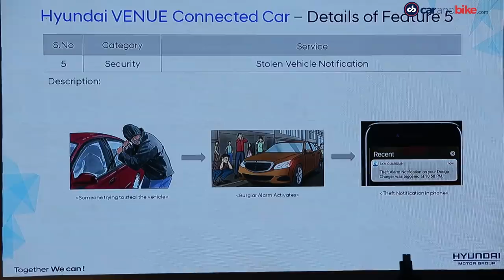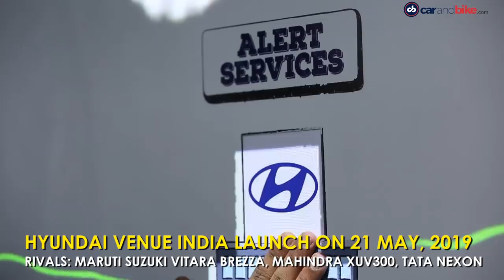Hyundai Venue | Passenger Vehicle Sales | Honda CB300R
The top automotive news of the day-The sales numbers for FY 2019 are out and while the overall two-wheeler sales saw a drop of 17 per cent, the passenger vehicle sales went up by a marginal 2.70 per cent. Deliveries for Honda’s newest model, the uber-cool CB300R have begun in northern India and finally, Hyundai Motor India gave us a lowdown of what all connectivity features the Venue subcompact SUV will have.